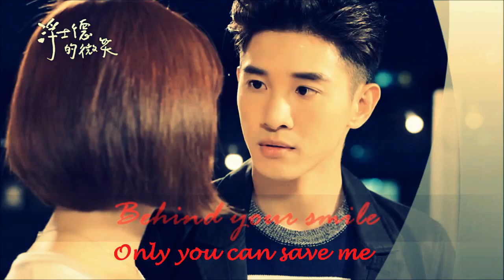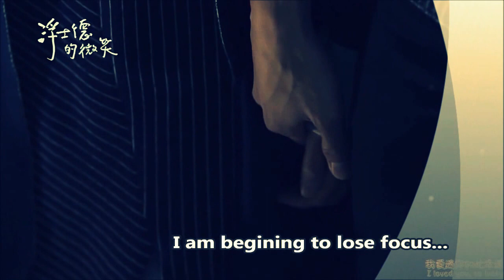Behind your smile MV ❤ Only you can save me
Drama Behind your smile 2016/2017
Song Only you can save me - Darin
Couple: Lei Xinyu (Eugenie Liu) and Zhao Yiting (Marcus Chang)